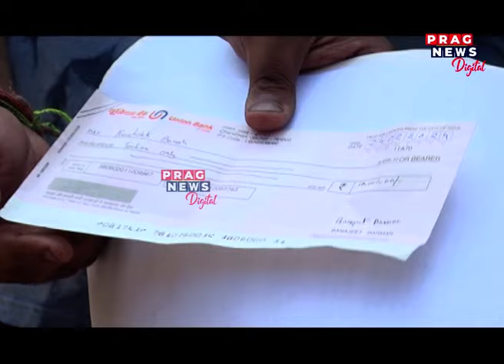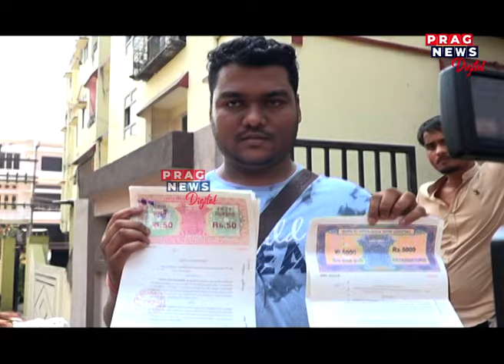Fraud arrested in Chandmari | 100 crore cheating | Fraud caught in Chandmari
Fraud arrested in Chandmari after a special operation. Watch the full clip to know more about this story.